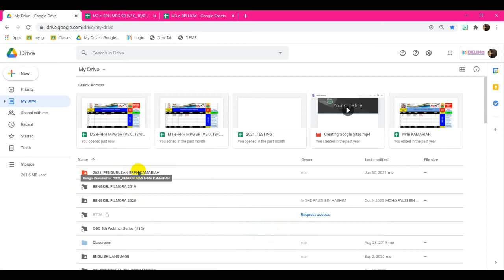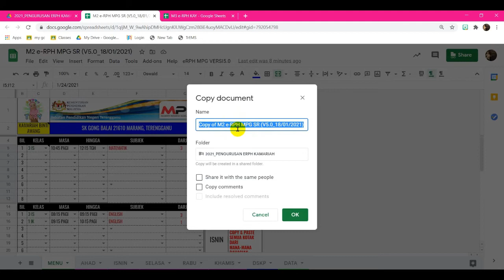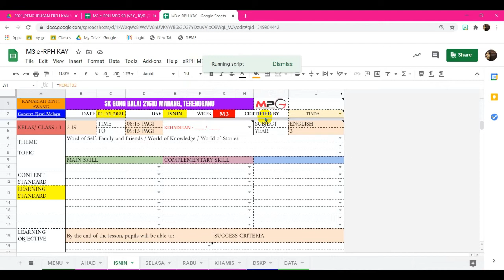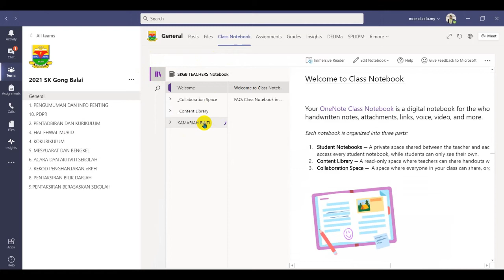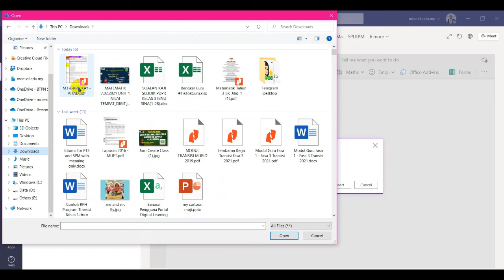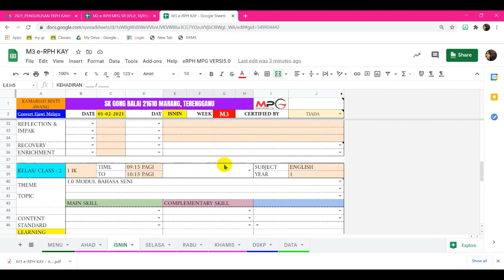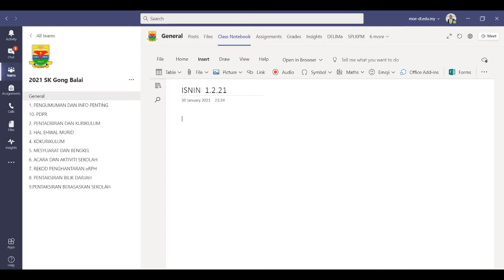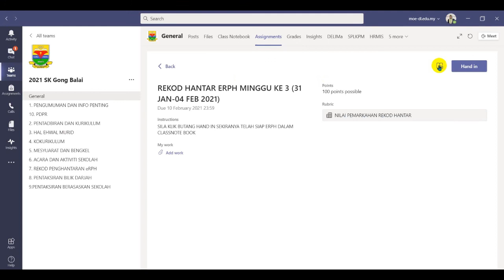Cara MUDAH SEND eRPH 5.0 MPG Ke Dalam Microsoft Teams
Bismillah,Kali ini kay share
CARA MUDAH SEND ERPH 5.0
KE DALAM MICROSOFT TEAMS
MUDAH SAJA, KLIK PADA HARI YANG KITA AJAR
DOWNLOAD AS PDF DOCUMENT
BUKA MICROSOFT TEAMS,
INSERT FILE PRINTOUT
NAH, SIAP
JUST ADD PAGE UNTUK TAMBAH MINGGU